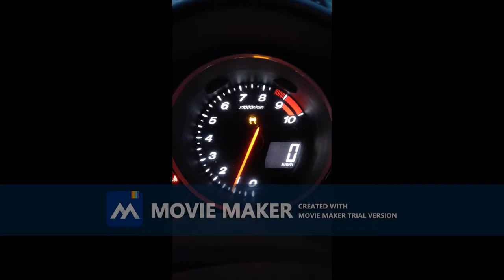été 2017 rx8 burnout and donuts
la seul et unique été pour le rx8 en un seule video grosse dechausse